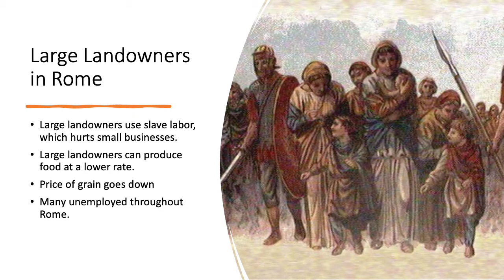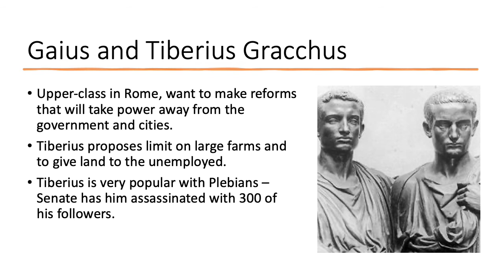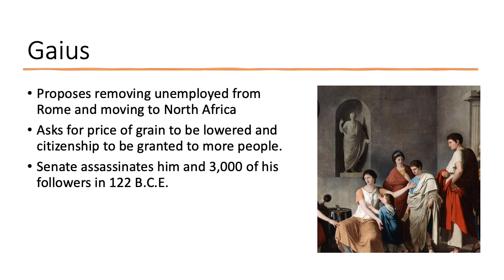Gaius and Tiberius Gracchus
Ancient Rome brothers Gaius and Tiberius Gracchus